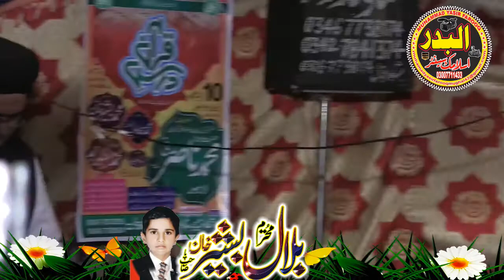Butiful taqrer In 56 Chak Granwala